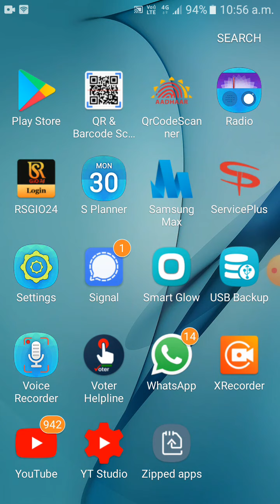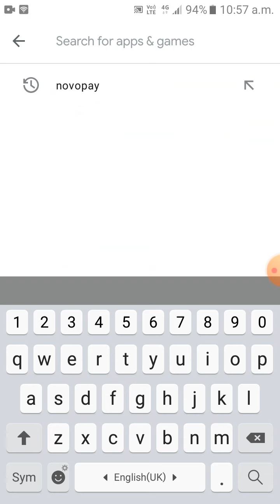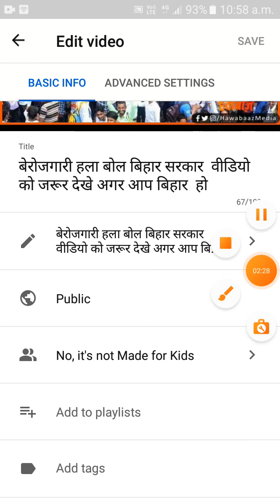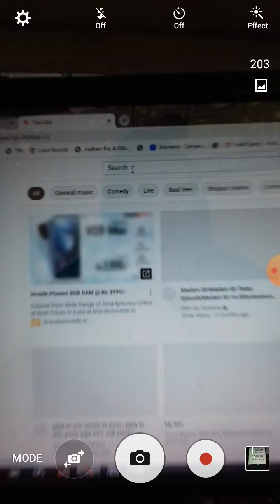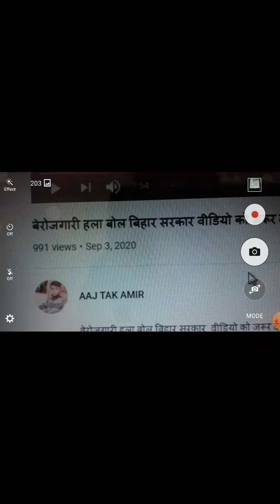youtube video ko like ko hide kaise kare AAJ TAKAMIR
youtube video ko like ko hide kaise kare